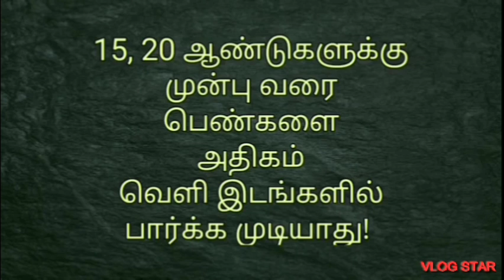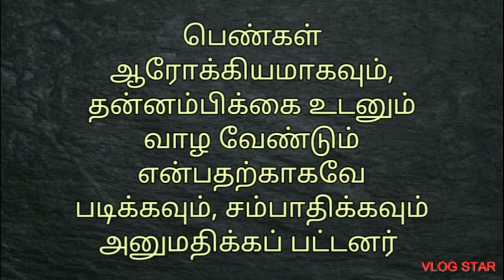காலமும் பெண்களும் 💐💐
My Diary
காலமும் பெண்களும் என்ற தலைப்பில் எனது சிந்தனை பதிவு
Motivation Video
Happy Life Tips Tamil